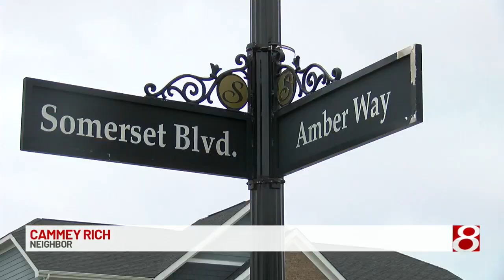Boy suspected of stealing packages from porches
Sierra Hignite | News 8